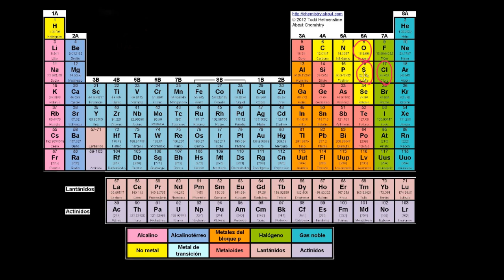Formación de cloruro de acilo